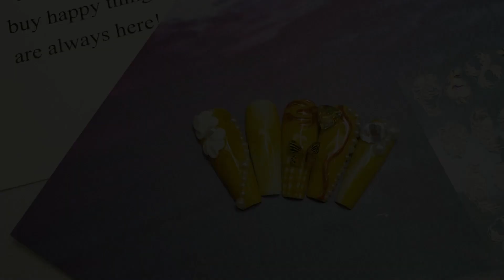Roman Harper Roberta Robbins - yellow nail combined with mirror